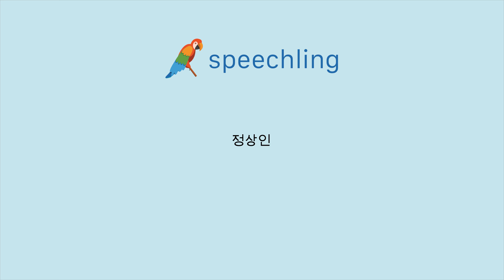독일어로 "정상인" 말하는 법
남자 목소리 :
normal

여성 목소리 :
normal

남성 음성 번역 :
정상인

여성 음성 번역 :
정상인